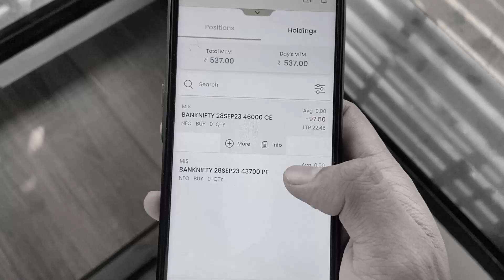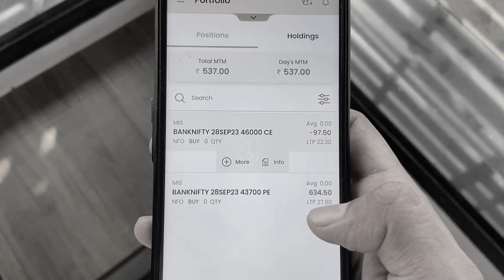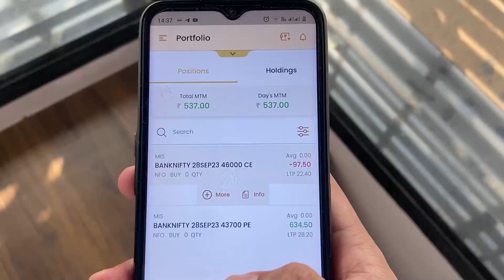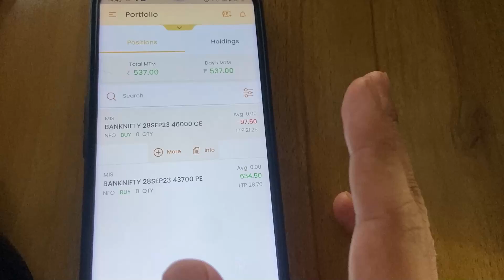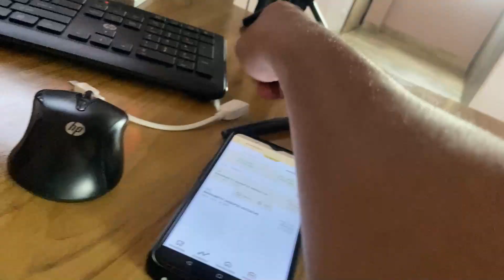VLOG 13:- Breakeven exit | Banknifty Option's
tradewithguruOption Trading | Technical Analysis | Price Action Trading | Price Action Strategy | Price Action | Option Selling | Option Buying | Monthly Positional Strategy | Put Buy | Call Buy | Futures Trading Strategies | Option Chain Analysis | Technical Analysis | Growing Small Account | Growing Small Trading Account